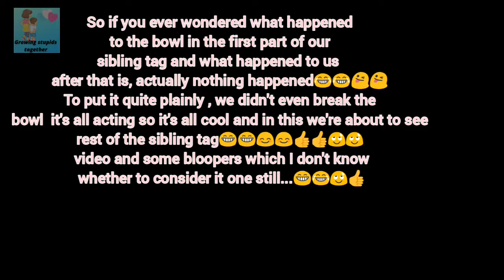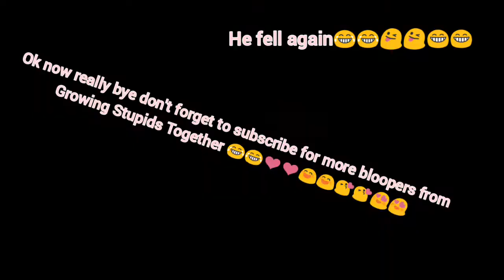|Sibling tag with my brother|Growing Stupids Together| |GST| |By akshaya and srimukund|(funny video)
Here we both are doing sibling tag  part two where we basically ask questions to each other about each other❤️😂😂😂😂

we actually had great fun doing it and understood each other a lot which is important between siblings and had great fun.😂❤️😘😉👍😍

Watch the part one of this video before watching this as it's a sequel. the link for part one

The video was edited by inshot app.

Because even on the worst days life's still a spectacular thing, so stay happy,stay motivated.😊😊😊